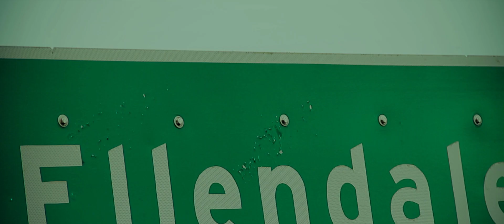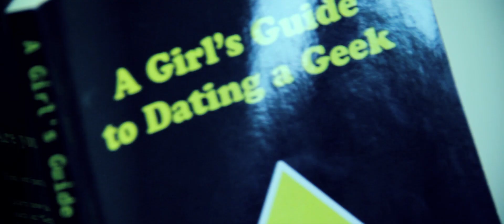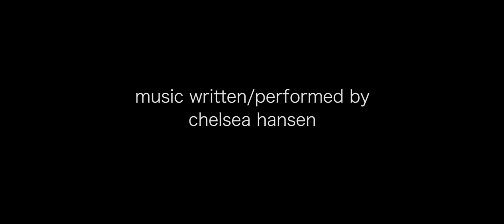Chelsea & Joel - Wedding Day Music Video